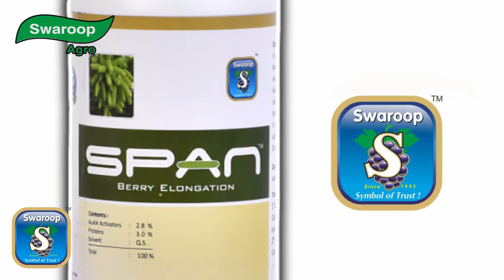Swaroop Span, Berry Elongator, Grape Berry Elongation, Grape Special Products, Nashik, India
Span:
Span is specially formulated product to get super shiny, elongated grape berries. Span contain auxin activators which promote Auxin Synthesis. Auxin thereby causes elongation of cells in Grape berries and also imparts shining and attractive colour to it.
It is used for various Grape Varieties such as Sonaka, Thompson, Manik Chaman, etc.

Dosage :  Use 1 - 2 ml Span per liter of water.

Time of Application :
1st Dose : In 2nd Dipping along with Gibberellic acid. (Ensure 85 % Capfall before use)
2nd Dose : In 3rd Dipping along with Gibberellic acid.

Tel. No. : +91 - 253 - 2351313, 2361315, 2351122, 2361133 / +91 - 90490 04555